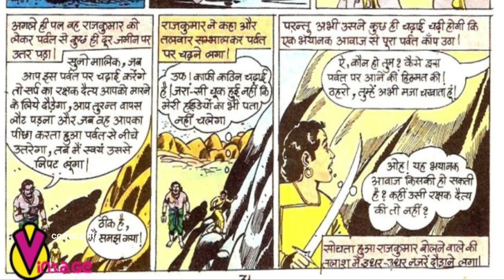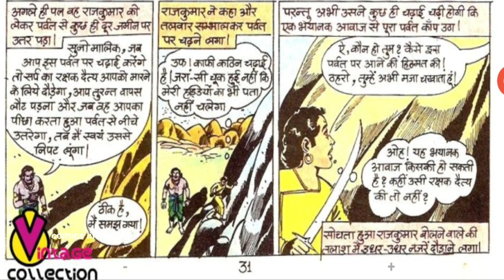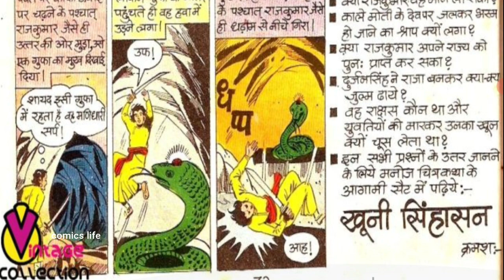KALA MOTI || PART 2 || MANOJ GENERAL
KALA MOTI :   MANOJ GENERAL series ki ek romanchak comics.

DHANYAWAD. 🙏🙏